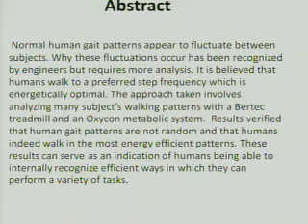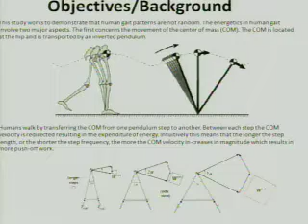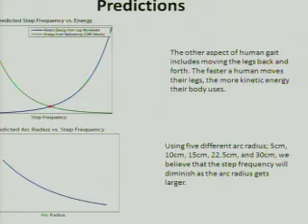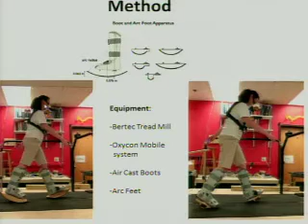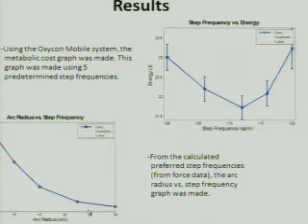SURE 2011 Determination of Preferred Step Frequency of Human Gait